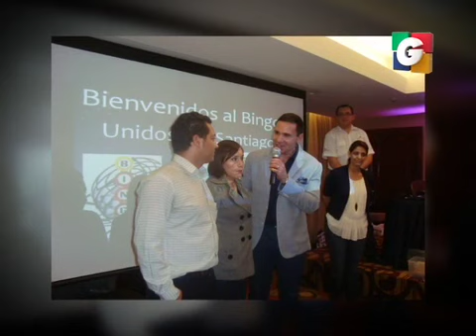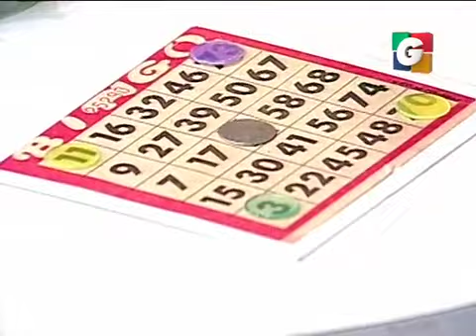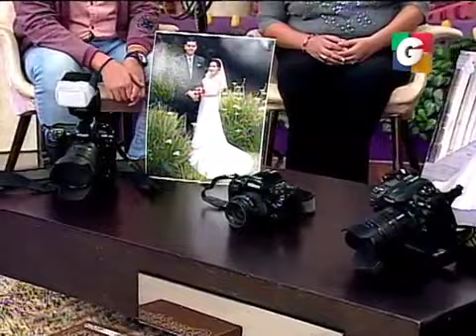Empresas Familiares en Tuti Segmento 02